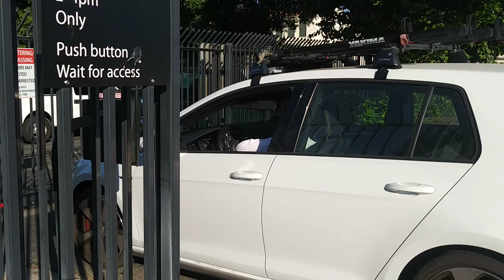Fresno Court Dept. ( Getting Boring ) always late